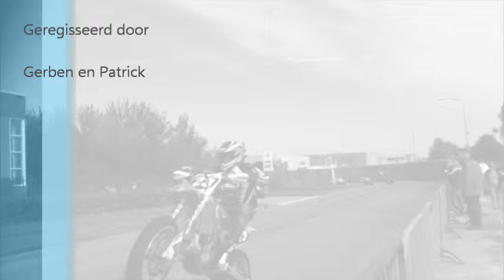film giessen 2013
demo race Giessen 2013